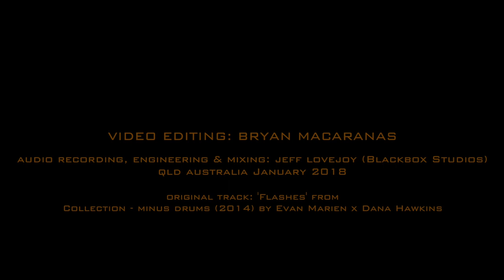' Flashes ' Drum Playthrough and Metro Snare Drum DEMO Track by Evan Marien x Dana Hawkins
This was a fun track to play and groove to. 'Flashes' by Evan Marien x Dana Hawkins is downloadable through the Evan Marien Band Camp, check it out. So I took the opportunity to test drive a new drum Paul Warry (Metro Drum Co.) has just made and really put it through its paces. Sensitivity (at all volumes), rim shot and back-beats, with the drum at medium tuning - to was a sensational drum to record with. But don't let my observations decide for your ears, have a good listen.

The Metro Custom Snare drum is 14x5.75, block shell 'Brown Box', with 30 degree bearing edges. Stainless steel tube lugs, sticksaver hoops and a Dunnett R7 snare throw-off completes this beast.

Thank you Paul for giving me the opportunity to test this snare. And for all of you watching, I hope you can appreciate and enjoy this snare drum as much as I enjoyed playing, recording and creating this demo video.